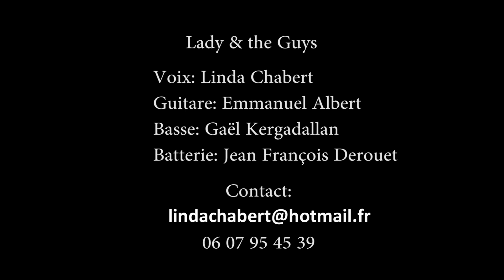Lady & the Guys "teaser"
Le groupe "Lady & the Guys", mené par Linda Chabert (chant) a été crée en 2019 dans les Côtes d'Armor.
Accompagnée de super musiciens rencontrés dans la région, Linda et ses super "Swinging Guys", ont eu la joie de se produire en concert à Dinard, ST Cast, Erquy, Sables d'Or les Pins Passionnés de jazz , ils revisitent avec passion et originalité, un répertoire swing teinté de blues des années 20 à 50. Depuis peu, et afin de varier les plaisirs, il proposent également un répertoire Pop/Folk.
Emmanuel Albert à la guitare
Gaël Kergadallan à la basse
Jeff Derouet à la batterie